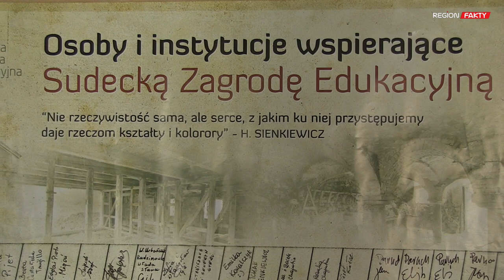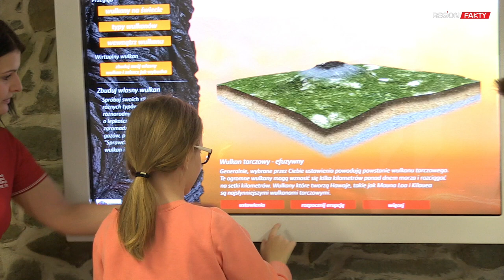Odkryj Krainę Wygasłych Wulkanów